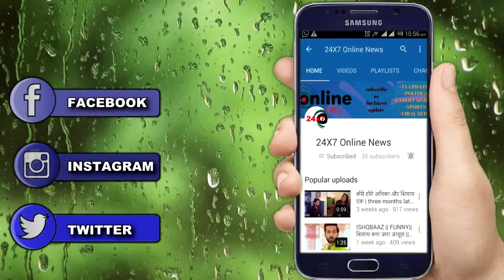KUMKUM BHAGYA || आज रात || ABHI उठाएगा TARUN पे हाथ होगा बड़ा बवाल